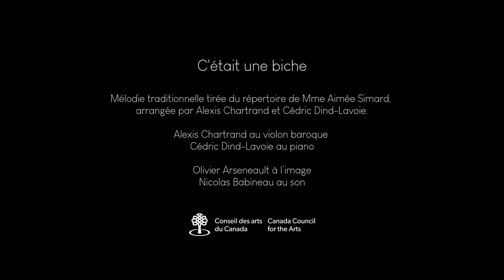C'était une biche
Mélodie traditionnelle tirée du répertoire de Mme Aimée Simard, arrangée par Alexis Chartrand et Cédric Dind-Lavoie.
Alexis Chartrand au violon baroque
Cédric Dind-Lavoie au piano
Olivier Arseneault à l’image
Nicolas Babineau au son